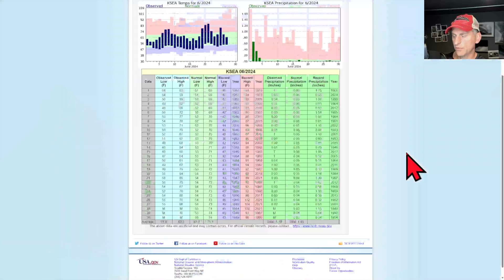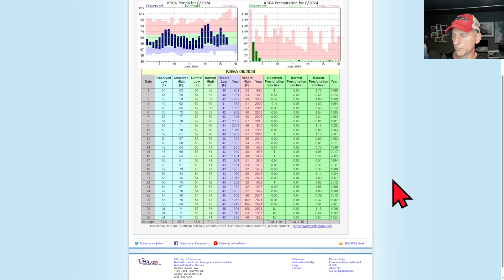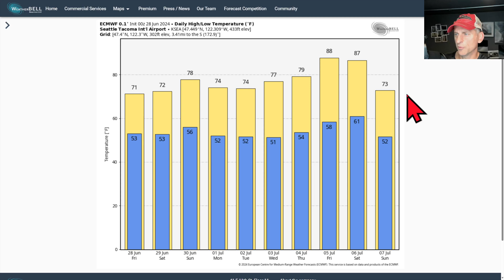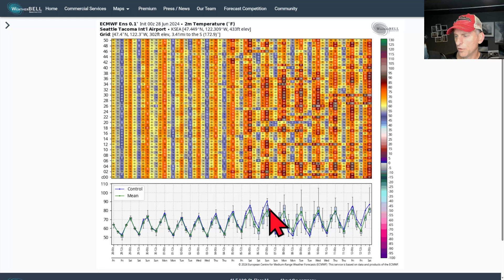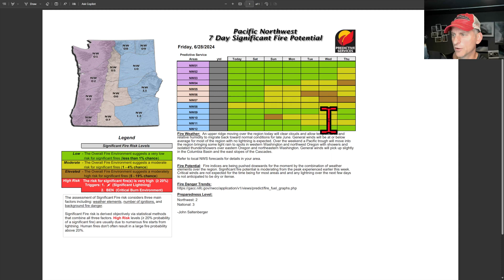Pacific NW Weather: Troughs, Ridges and the Forecast Update!